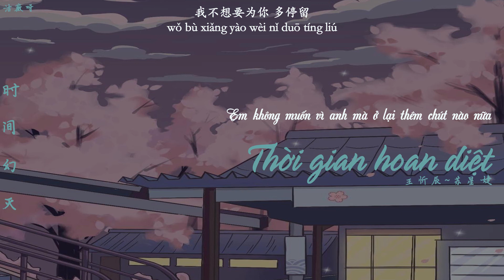I Vietsub I Thời gian hoan diệt (Thời gian tan thành mây khói)《时间幻灭 》- Vương Hân Thần - Tô Tinh Tiệp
* 过往画面 随时间幻灭 *
Khung cảnh quá khứ, đều cùng thời gian tan thành mây khói
Bài hát: Thời gian hoan diệt《时间幻灭 》
Ca sĩ: Vương Hân Thần - Tô Tinh Tiệp
Editor, Translator, Timer: Khiết Vy 洁薇